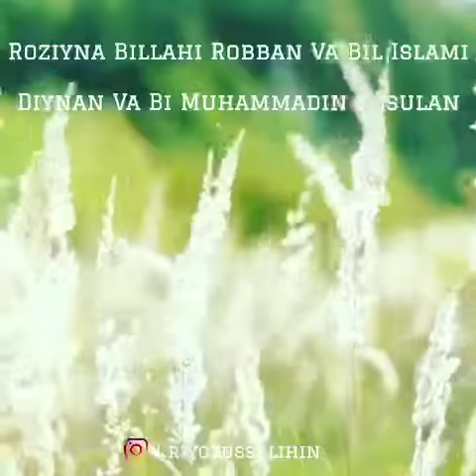Muhammad.sodiq Muhammad yusuf hazratlari ibratlik